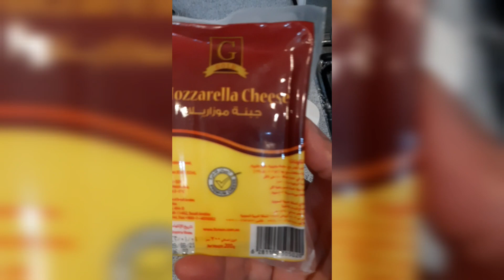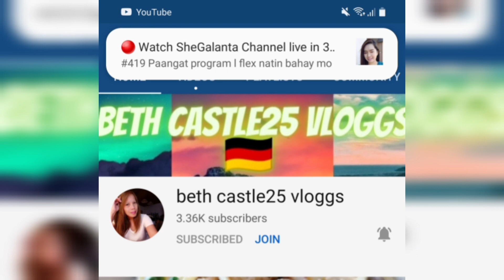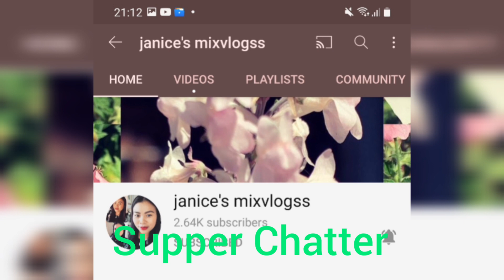Macaroni Spaghetti arabic style with creamer and mozzarella also mushroom.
try to do this arabic food so yummy just easy to make here the ingredients below
3pcs.tomato
1pcs.red onion
1pc.capsicum
mushroom
creamer
mozzarella
oregano
curry powder
yellow powder
cummin
black pepper
Maggi
procedure:fried the red onion and then when it's brown put the mushroom stir and capsicum Maggi curry powder;yellow powder,cummin,black pepper and tomato.after that mixed the macaroni creamer mozzarella oregano.